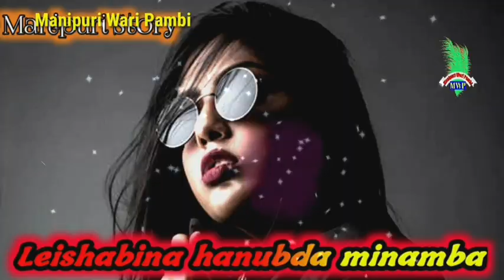Leishabina hanubada minambiba || Manipuri Story || Manipuri Wari Pambi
Anouba warimacha amamuk khudol tmjri

soikhiba yaorsu ngakpiyu

Thanks